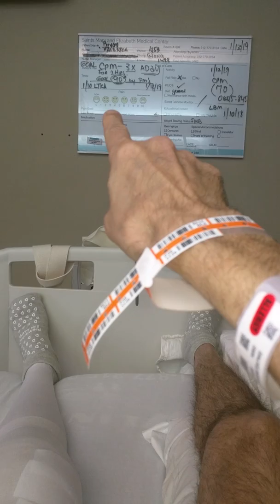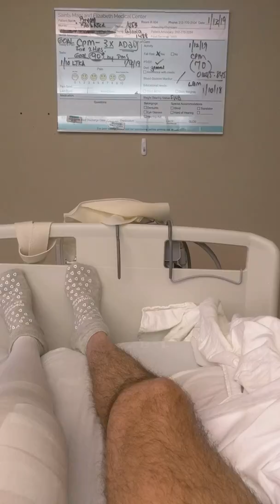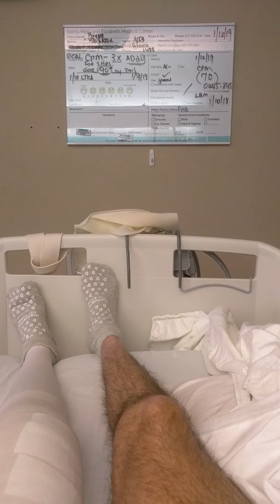AXIS AND ALLIES VERY OWN NO LIMIT/ REPORTING FROM GENERAL HOSPITAL OF PAIN & TORTURE ALL THE WAY ...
From Chicago! If the No Limit can make a video all doped up from Norco/morphine, there's no excuse for you guys putting out your video turn playing in our current ongoing YouTube 40 game in good/quick fashion- that's the 3rd drug the doc prescribes to relieve my pain of A&A withdrawal!!!